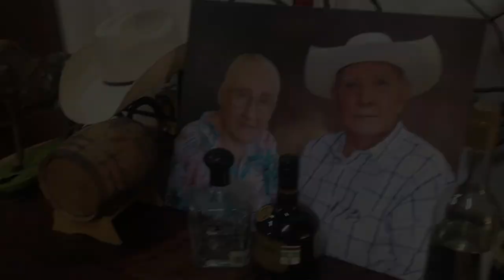¿COMO ES EL TRABAJO EN UN RANCHO GANADERO? | COCHOS VLOG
En este video visitamos un rancho ganadero, y realizamos actividades del día junto al dueño. Esperando les guste.